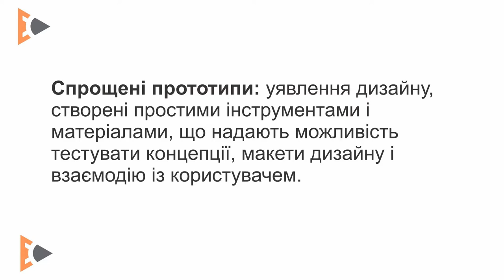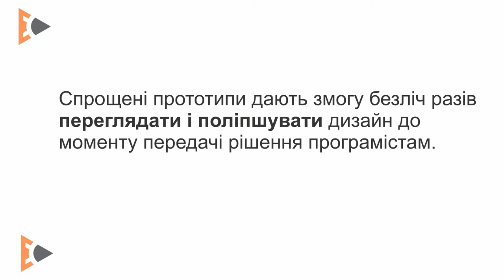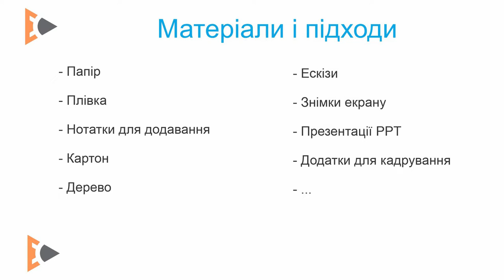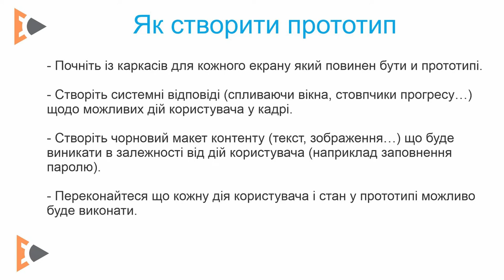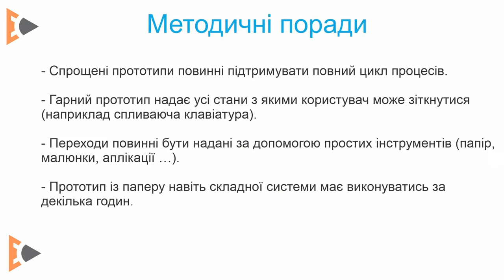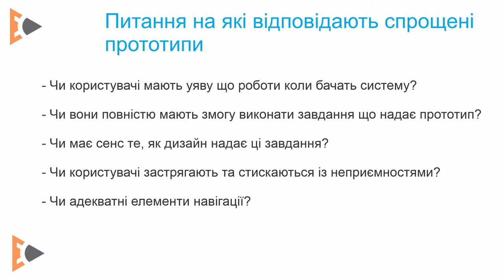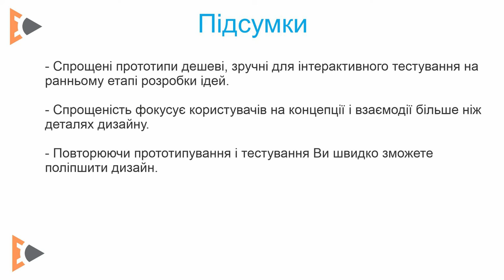UX Модуль 5.2 - Спрощені прототипи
5.2 Спрощені прототипи